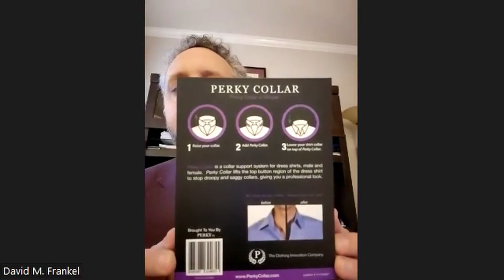Episode 015 - Elevating Fashion: The Perky Collar Revolution with David M. Frankel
Business Amplified is a podcast for small business owners, founders, and entrepreneurs who want to become an expert in their own space.

• Social media handles: Facebook, Twitter, Instagram, TikTok, Snapchat, Pinterest, Tumblr - all under "perkyllc"
• David has a podcast called: Perky Collar Radio Show
• Franchise information: David is working on franchising the perky kiosk in various cities, with Atlanta, DC, and Miami as target cities.
• Invention: The Perky Collar - a fashion accessory improving the appearance of dress shirt collars.
• Book: David M. Frankel has written a book on entrepreneurship.
• Entrepreneurship: David shares insights into entrepreneurship in the podcast and through his entrepreneurial group in Charlotte.
• Networking: David emphasizes the importance of building a referral base with local stores and malls.

If you want to see if you can be a guest on our show go for a 15-minute interview to see if you are a good match.